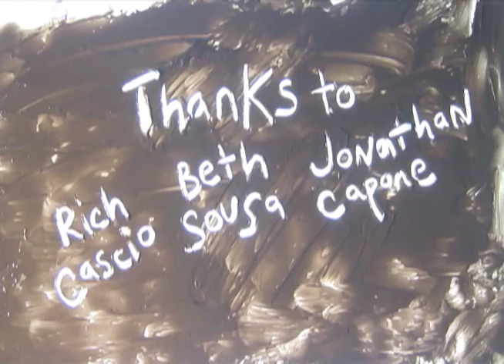One Night In Mexico by BRONZE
Bronze music video by Carrie Martin and Karla Graciani